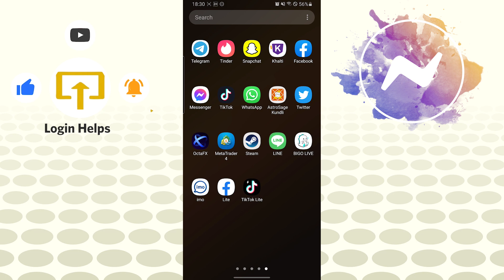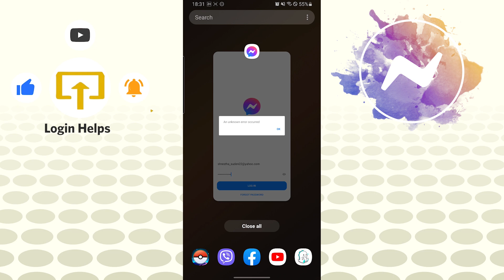How to Login Facebook Messenger App? Facebook Messenger App Sign-in on Mobile Device